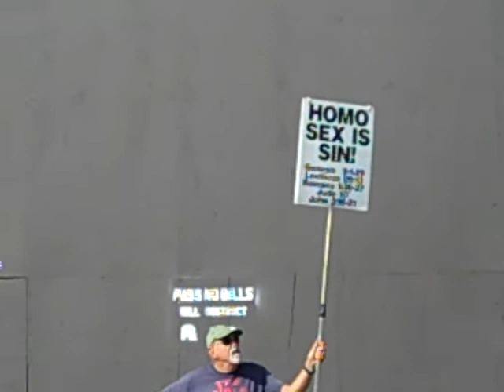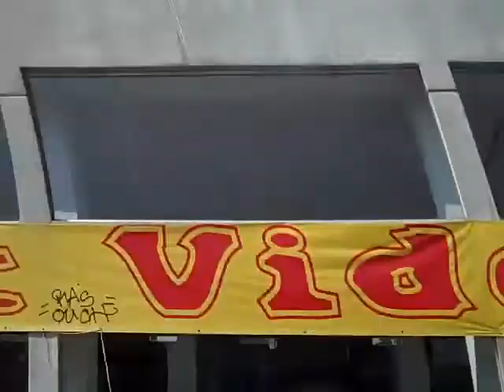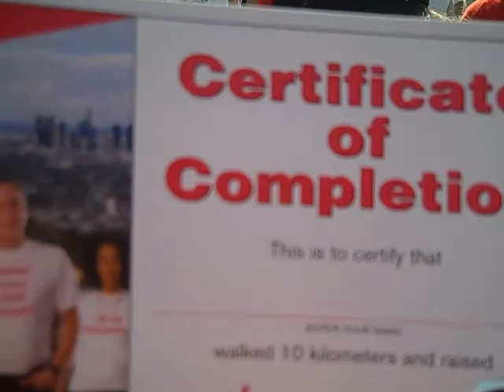Andrew Talks! w Andrew Season 2 ep10.mp4